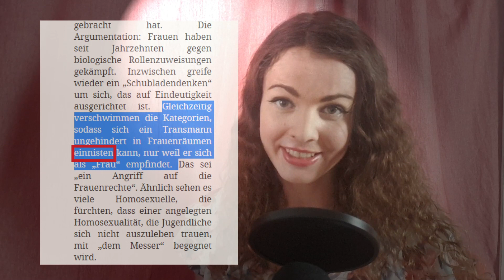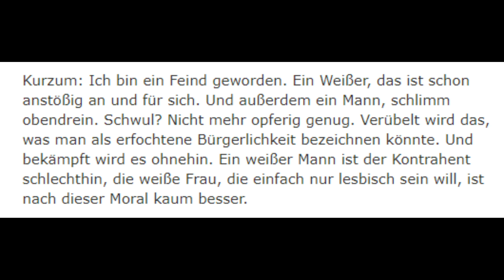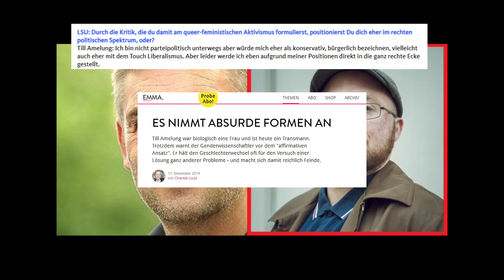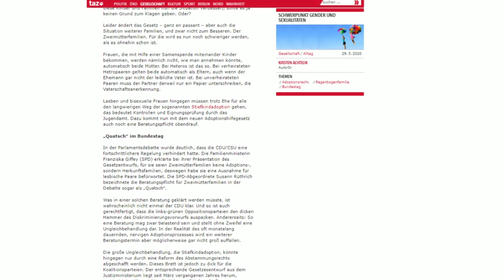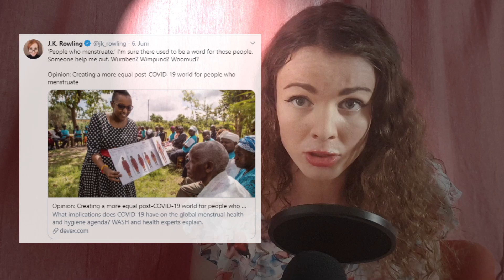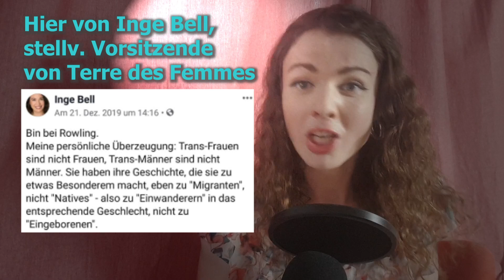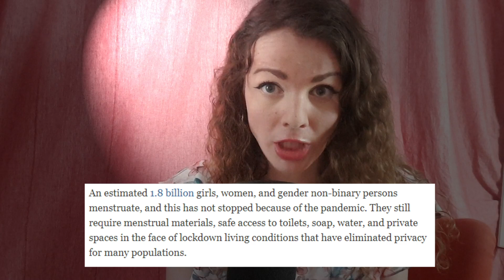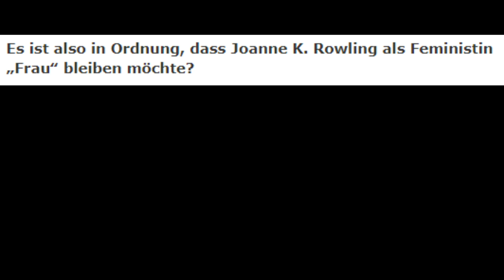taz legt nach - Transfeindlichkeit von Feddersen & Amelung zum CSD! Teil 1 - Rolling with Rowling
Quellen:

Der Artikel mit dem „ungerhindert in Frauenräumen einnisten“ Satz

Der Artikel mit "Thomas Beatie ist kein Mann sondern eine schrecklich verstümmelte Frau" (an sich auch völlig widerliches, entwürdigendes Konzept, pro & contra von 2 cis Personen über das Geschlecht einer trans Person):

Till Amelung Interview mit der LSU (Lesben- und Schwulenunion) aus der seine Aussagen zu seiner politischen Ausrichtung und die Behauptung stammt, es gehe ja teilweise inzwischen soweit, dass ein schwuler Mann frauenfeindlich genannt wird, weil er nicht auf Frauen steht etc.

Amelungs Artikel in der Zeit Online: etwas differenzierter als dieses Interview , aber, genau wie dieses Interview, genau wie Amelungs gesamtes Werk geprägt von Skandalisierung. Obwohl er gleichzeitig Skandalisierung im queeren Diskurs anprangert...

Über den Zwang zur Stiefkindadoption bei lesbischen, nicht leiblichen Elternteilen (mit dem classy Einwand, ein Termin wär würde ja evtl. nicht mehr stark ins Gewicht fallen)

Der Artikel in der Jungle World, in dem Dierck Saathoff lügt, "in großen Teilen des Transaktivismus" herrsche die Ansicht., trans Frauen würden menstruieren)